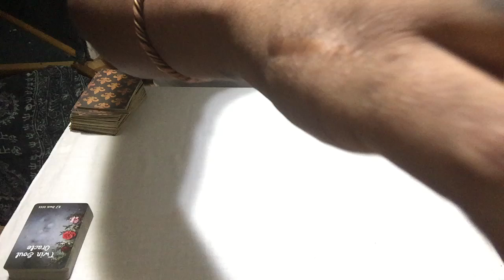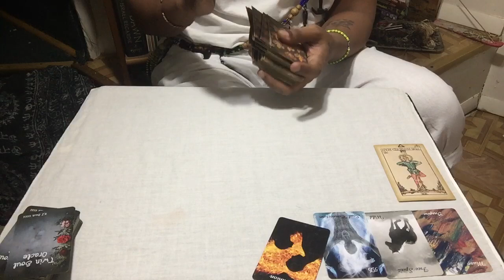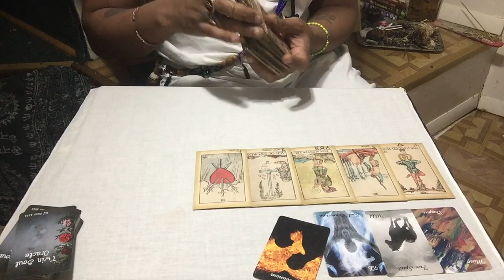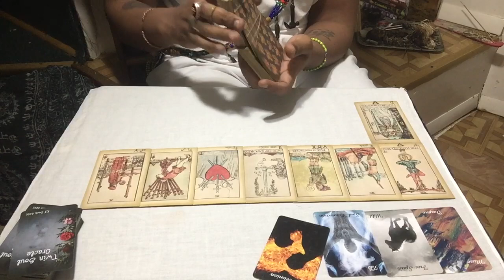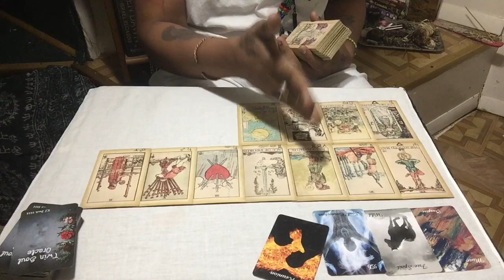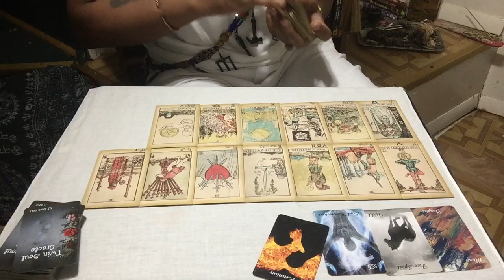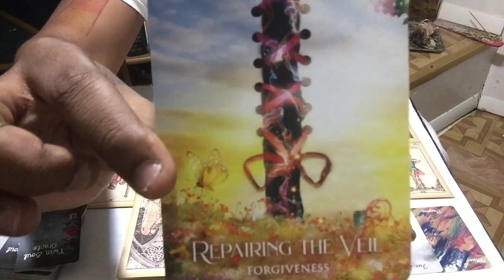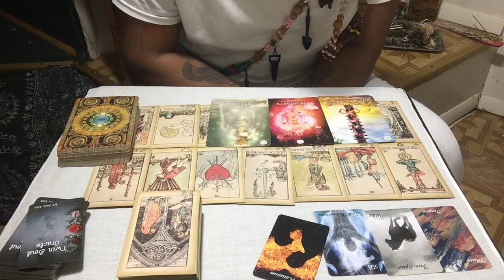You Are The Gift Someone Abandoned. Now They Wanna Return, But You Have A New Suitor! It’s Too Late!